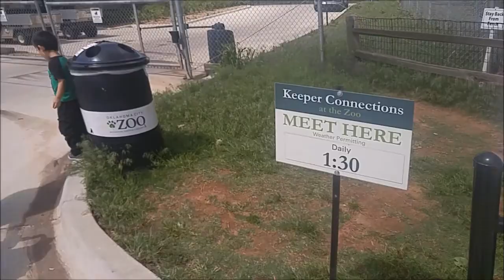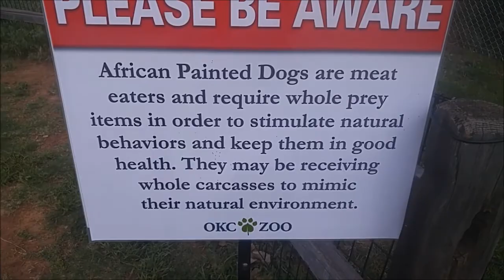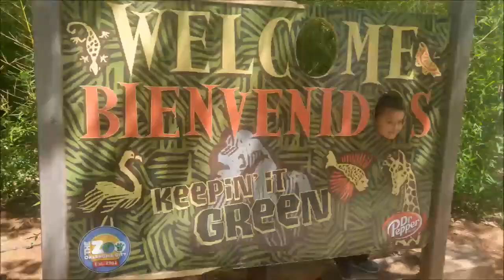Maxwell and Eleanor Visit the OKC Zoo, 2017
Just a cute video of a five year old and a ten month old having fun at the zoo